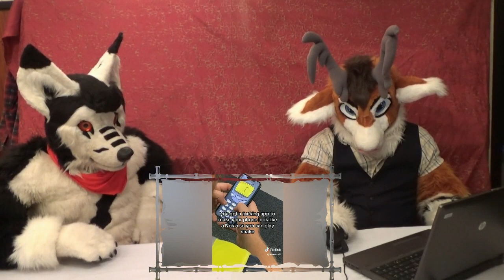REX EN LIGHTNING/ Not try to lach challenges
lightning and Rex do a challenges together om not to lach for the first time

lightningrobot29

Lightning wolf (android furry)

Lightningandro2